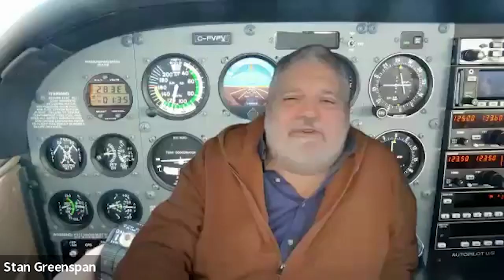Eliza Kanner fjmc 12 19 2023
Eliza Kanner - Senior Development Officer at Combined Jewish Philanthropies, New England Patriots Cheerleader & Former Miss Connecticut

Eliza Kanner is a University of Connecticut Graduate with a degree in Journalism , As the Senior Development officer she has worked extensively to fight antisemitism and counter anti-Israel rhetoric , primarily on college campuses across North America. With a background in Israel education, she has previously worked with Stand With Us as a campus educator, and has met with international leaders at the United Nations to speak on the dangers of the Boycott, Divestment and Sanctions (BDS) Movement. Eliza is a three-season veteran New England Cheerleader and a Miss Connecticut.

She is an Ambassador of Mr. Robert Kraft's Stand Up to Jewish Hate initiative. Eliza's passion is advocating for young people to be proud of their Jewish identity.